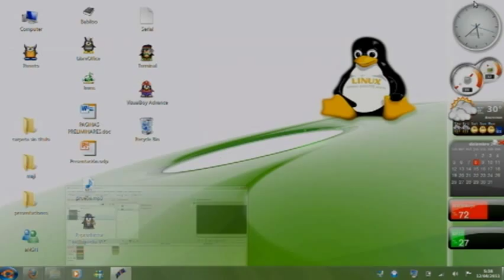EFECTO CLON (Prueba de máscaras con kdenlive)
Efecto de Clon Realizado con kdenlive, editor de videos de linux.